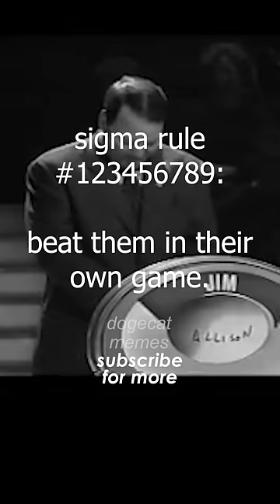SAVAGE SIGMA DESTROYS HOST 🔥 HOST IS SPEECHLESS 😶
This content doesn’t belong to dogecat meme, it is edited and shared only for the purpose of awareness, and if the content owners (visual/audio) of this content has any issue, we request you to directly message to this page, thus we sort out the outcome.⁣⁣⁣⁣⁣⁣⁣⁣⁣⁣ Regards.⁣⁣

Ariana Grande, Bad Bunny, Billie Eilish, Camila Cabello, Cardi B, Dua Lipa, Kim Kardashian, Travis Scott, Kylie Jenner, Selena Gomez, Taylor Swift, Adele, Justin Bieber, Doja Cat, Ed Sheeran...